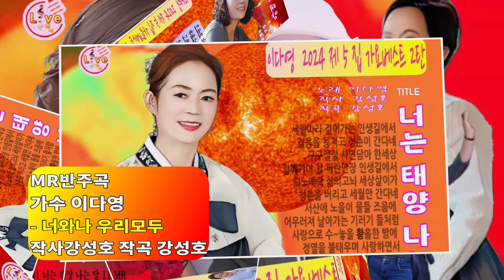이다영 2024 제5집 가요베스트 2탄 18 너와나우리모두 mr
MT채널에 회원가입하면 많은 혜택을 드립니다.

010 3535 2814 MT투어방송 국장
★MT투어방송 EMBCTV 시청
embc.tv
★MT투어방송 패이스북

-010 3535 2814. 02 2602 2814
-2008.04 ~ 2020.11 라디오방송
-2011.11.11~ Youtube 투어방송 EMBCTV

★하는 일
*대중문화예술기획사: 예술인선발/교육/양성/데뷔/예술인알선/매니지먼트
*음악기획사: 조건부양도계약/노래책출판
*음반기획사: 전속/패밀리 앨범/프로젝트앨범/팟캐스트 앨범/ 공식가수앨범
*음반제작사: 쟈켓디자인, 오디오믹싱/마스터링, mp3, wav, CD인쇄/굽기/복사, 앨범제작
*공연기획사: 콘서트
1)CD, USB, 노래나오는명함, 노래나오는 연예인손거울 판매
2)쿠팡 판매
3)멜론/벅스/VIVE/지니/플로/유튜브뮤직 등 OSP 해외 음반
4)유튜브 앨범/공식아티스트등록